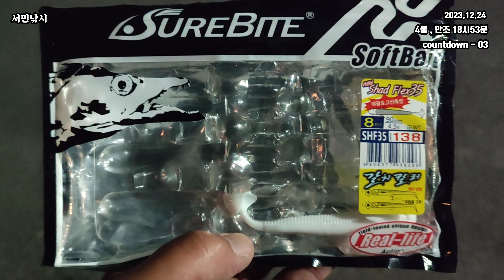[ 서민낚시 497회 ] 크리스마스 이브에 즐기는 갈치낚시. ( Countdown -03 )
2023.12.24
크리스마스 이브에 즐기는 갈치낚시.
작년에는 거제도 장목인근으로 갈치가 그렇게 많더니...
올해는 정어리 , 멸치 등을 따라서 거제도 지세포방파제 인근으로 갈치가 모여서 안빠지고 있습니다.
물론 낮시간에는 삼치가 많이 나옵니다.
삼치낚시 즐기실분들은 거제도 지세포방파제로 오시면 징한 손맛은 보실듯 합니다.
아직 내항쪽에서는 소식이 없는듯 하며, 테트라포드쪽에서만 소식이 있으니, 내항낚시 즐기시는 분들은 조금만 더 기다려 주시면 좋을듯 합니다.
12월말 에 즐기는 거제도 바다낚시 !
역시 겨울 바다낚시는 거제도가 정답 입니다.

서민낚시는 대단한 무엇인가를 전달해 준다기 보다는 가볍게 즐길수 있는... 그런 낚시 입니다.
퇴직 후 캠핑카 여행을 하시는분들이나 , 어린 아이를 데리고 가족낚시를 즐기고자 하시는분들을 위한 포인트 입니다.
아무리 고기가 잘나오고, 대박을 쳐도 가족낚시를 할만한 곳이 아닌곳은 영상에서는 기피하고자 합니다.
특히나 테트라포트 낚시는 여러분들도 삼가해 주시면 정말 고맙겠습니다.
말로 표현하지 못할만큼 위험 합니다.
차라리 갯바위를 가십시요...
고기 큰거 잡고 싶으면, 선상을 나가시구요.
입문자 분들의 입버릇과 같은 대물 자랑... 마리수 자랑... 장비 자랑은  제채널에서는 하지 말아 주시면 감사 드리겠습니다.
너무 초보 티가 나잖아요...
항상 즐겁고 안전한낚시 되십시요.